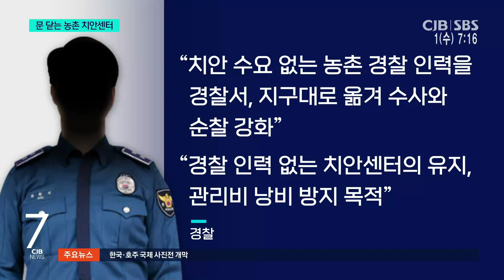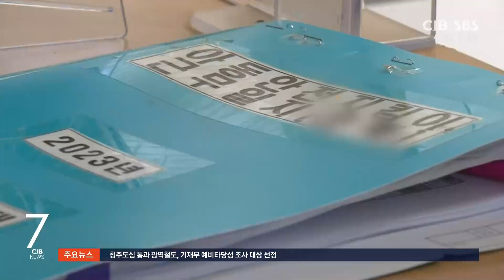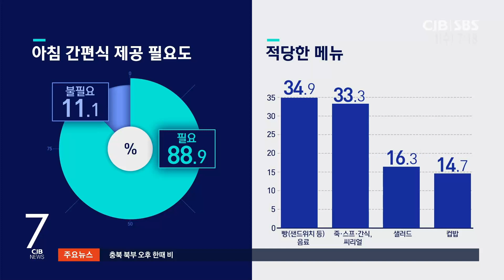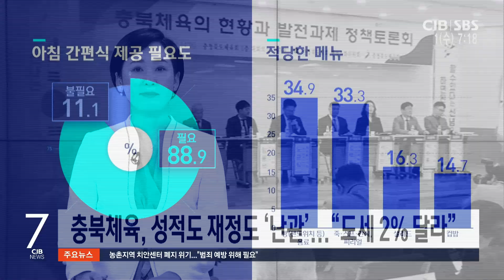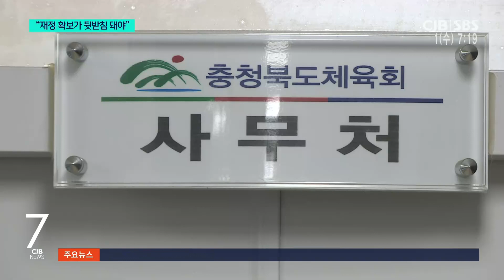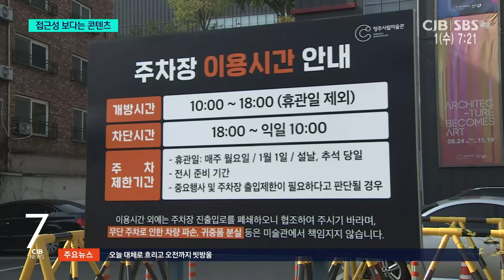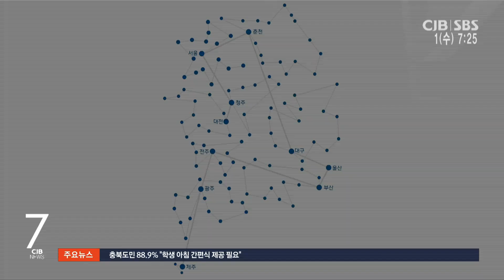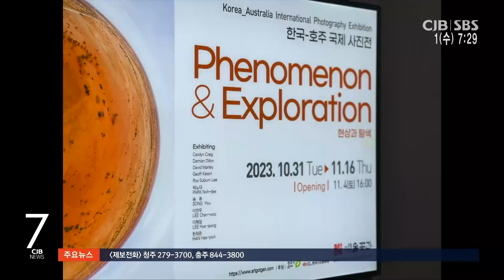2023년 11월 01일 CJB 아침 7시 뉴스